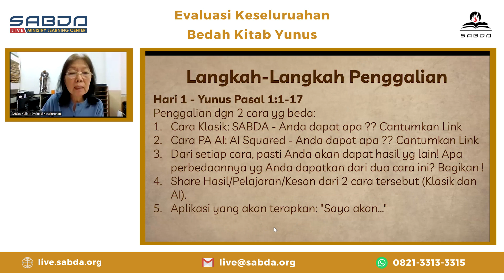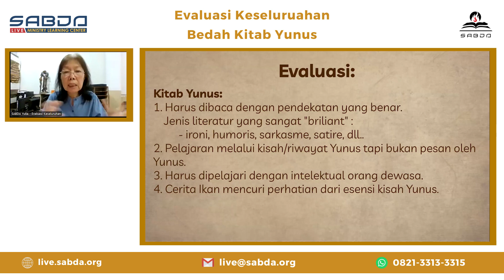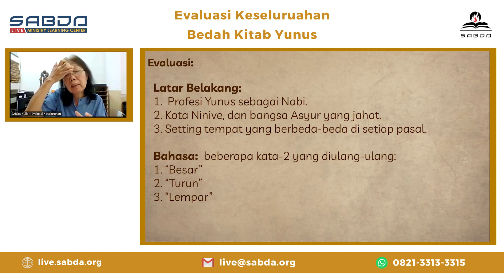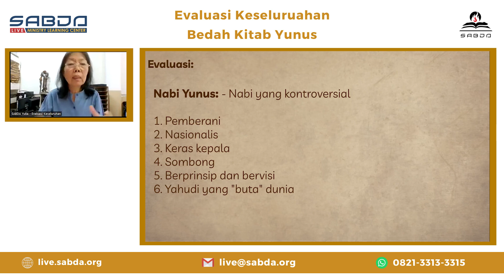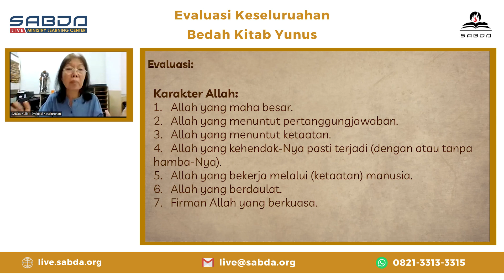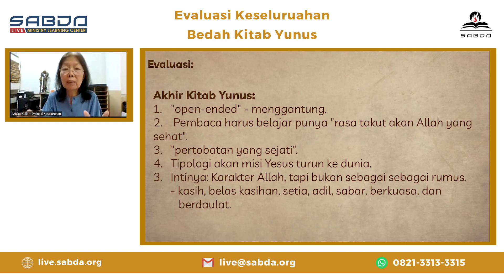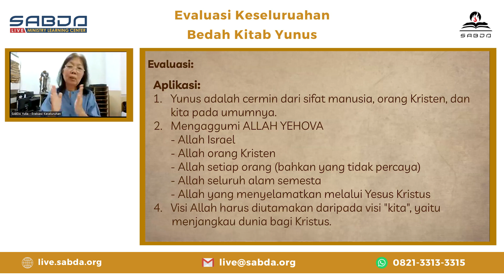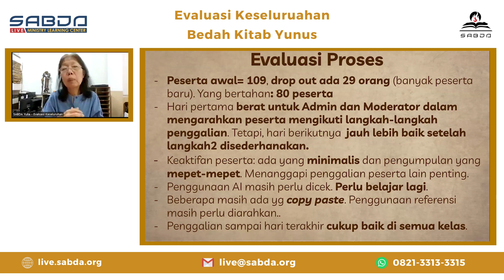Evaluasi Keseluruhan Bedah Kitab Yunus